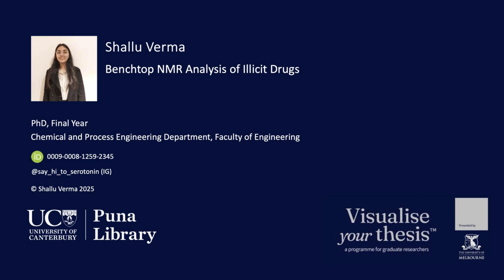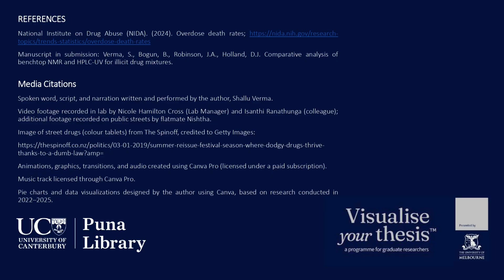Benchtop NMR Analysis of Illicit Drugs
Benchtop NMR Analysis of Illicit Drugs by Shallu Verma